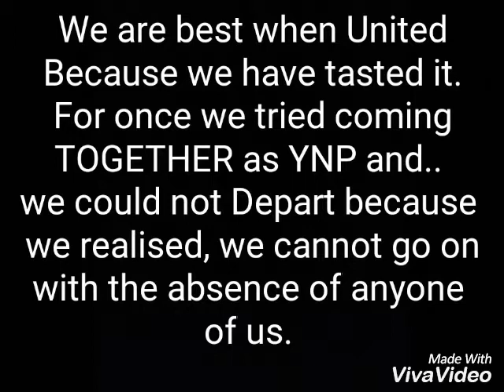Team Young Naga Personalities